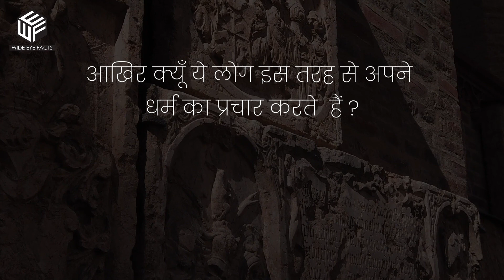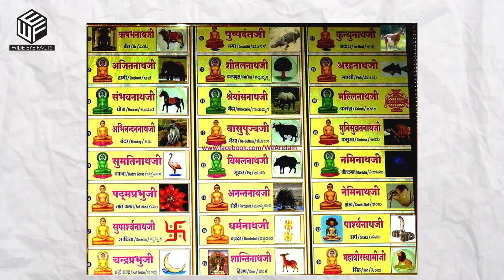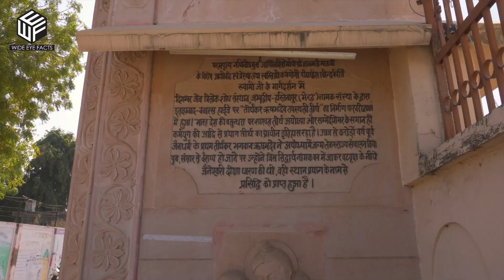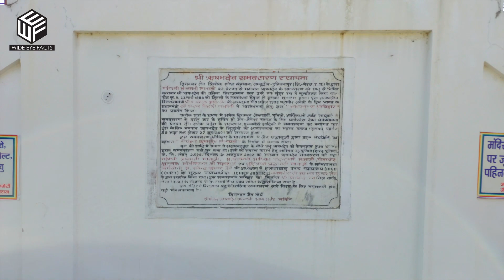JAIN DHARMA - Full Story | Prayagraj JAIN TEMPLE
OUR TEAM:-
1. Edited & Voiceover by - Shikhar Srivastava

2. Social Media Manager - Ayushman Singh